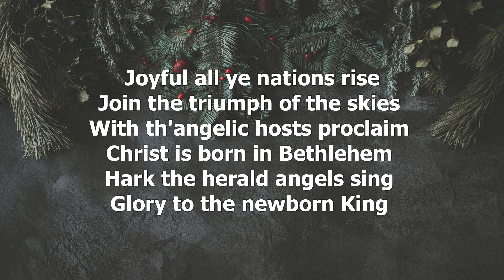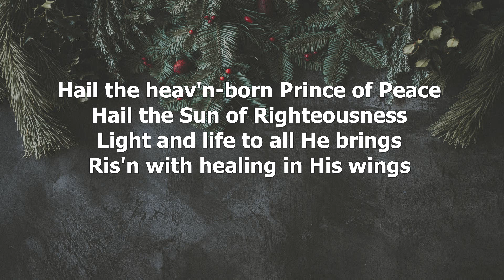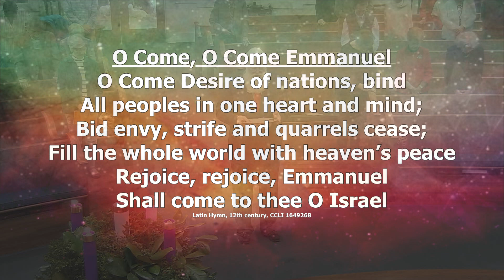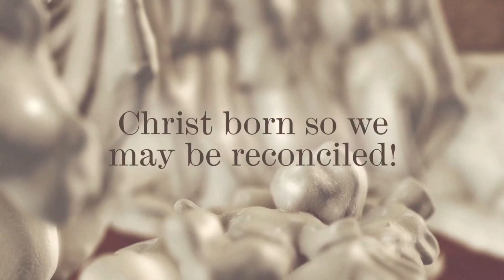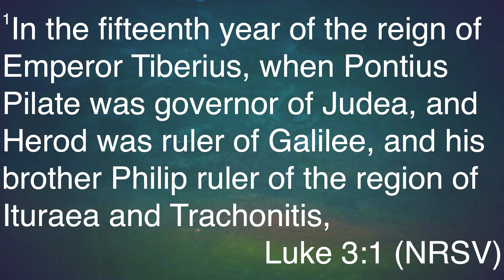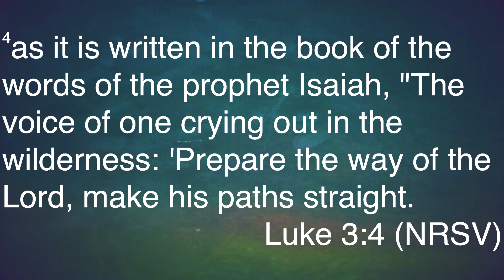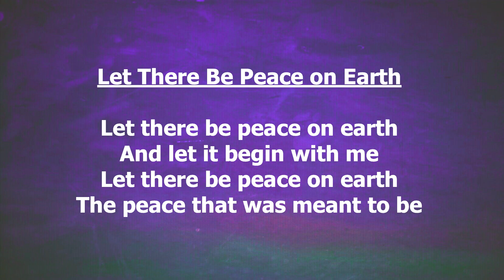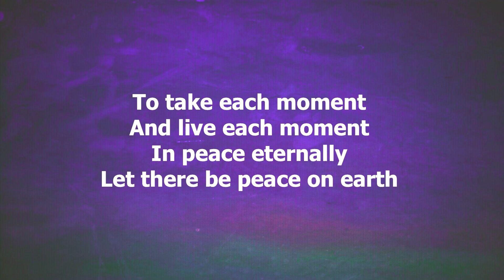Traditional 12 5 21